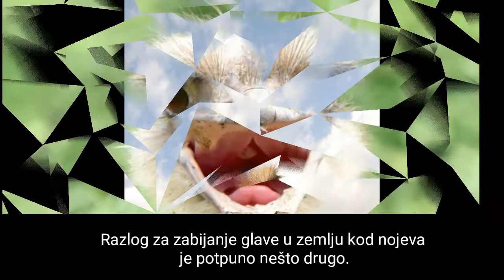Zašto nojevi stavljaju glavu u pesak?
Podelite video ako vam se svideo!